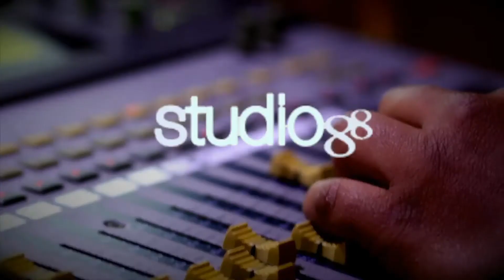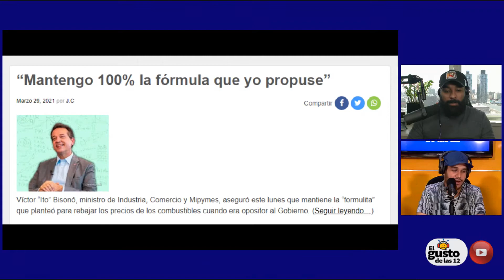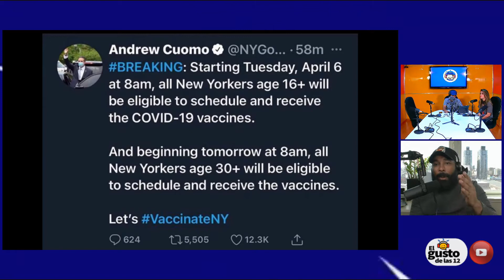NOTIGUSTO: Prohíben piscinas en calles de Santo Domingo Este - El Gusto de las 12